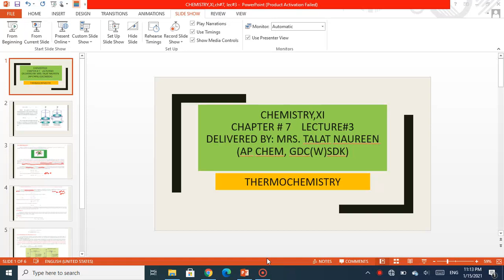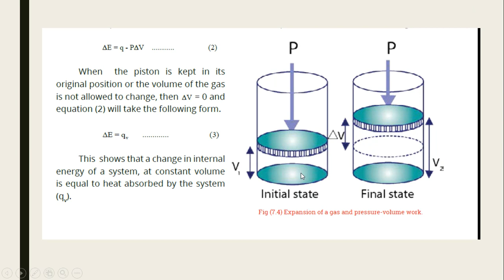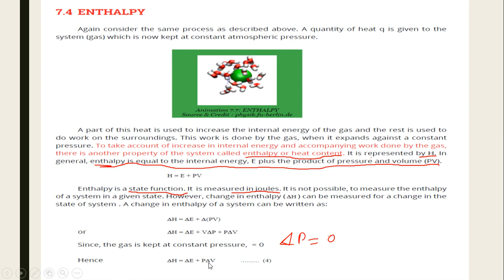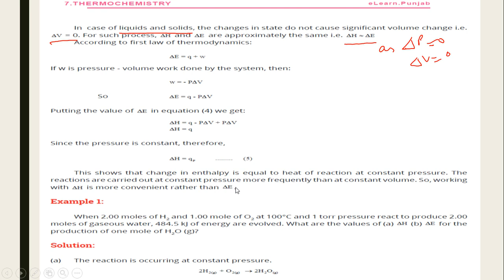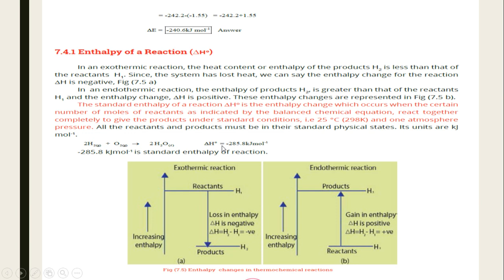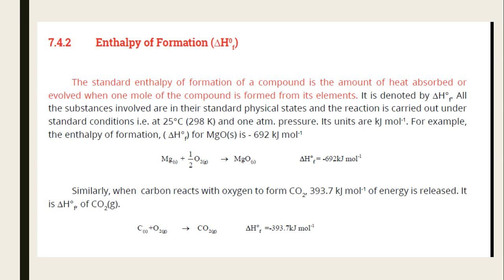ChemistryXI, ch#7, lec#3